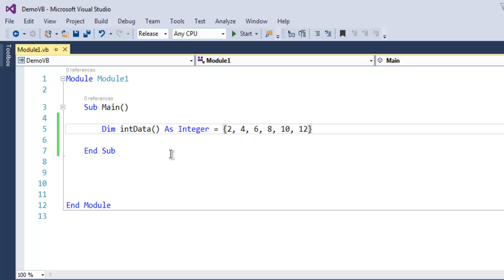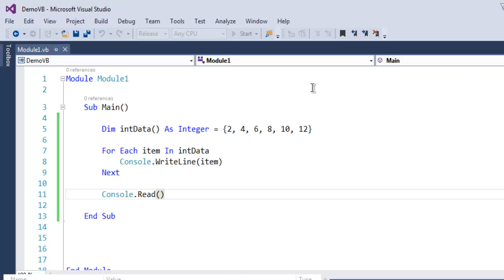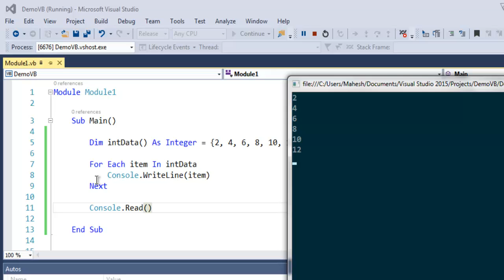VB.Net For Each Loop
Learn how to use For Each Loop in VB.Net.